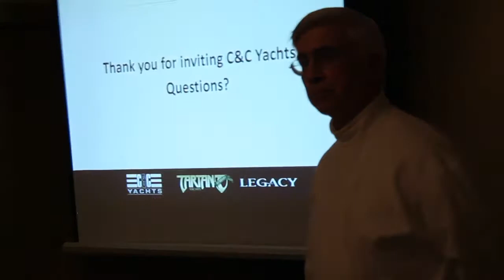Akron Power Squadron hosts Tom McNeill - Part Three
Tom McNeill, Design Engineer for Tartan and C&C yachts, and Lead Designer for the new C&C 101, spoke at Akron Sail and Power Squadron's dinner meeting on April 4, 2013.

The C&C 101 sailboat was judged "Domestic Boat of the Year" and "Best Performance Cruiser, 30 to 39 Feet" by the Editors of Cruising World Magazine. "The C&C 101 is a true dual-purpose boat that will excel as a club racer and an inshore cruiser," said Boat of the Year director and Cruising World senior editor Herb McCormick.

The C&C 101 is built in Fairport Harbor, Ohio by Tartan-C&C Yachts and is now racking up awards both for design and on the racing circuit. Born and raised in the Cleveland area, McNeill has deep roots in the Cleveland and Lake Erie sailing community. Attendees will learn how his design along with advanced materials and manufacturing systems came together to yield this exciting new sailboat.